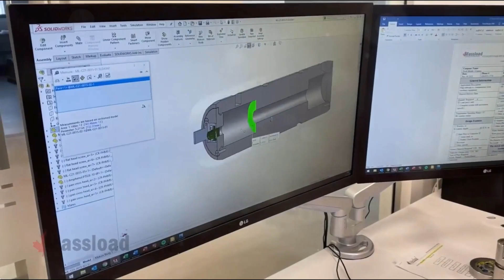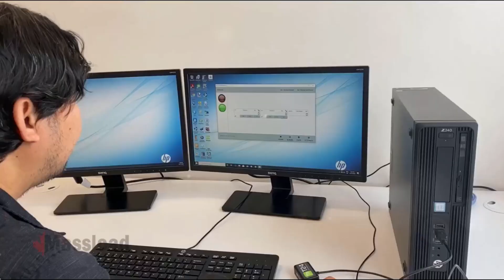From Concept to Creation: Massload's Custom Design Load Cell & Weigh Solutions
Are you tired of settling for off-the-shelf solutions that barely scratch the surface of your industrial weighing needs?
Say goodbye to compromises and embrace tailor-made excellence with Massload's revolutionary custom design industrial load cell solutions ➡️

🔍 Discover Your Perfect Fit: Our meticulous approach to product design and industrial weigh engineering ensures that every component is crafted to perfection. From:
• Custom load pins;
• Custom load cells;
• Custom tension links;
and other specialized weighing equipment, we engineer and design solutions that seamlessly integrate into your operations, enhancing efficiency and accuracy.

⚙️ The Design Process: With our comprehensive manufacturing design process, we don't just meet your expectations – we exceed them.
Our team of expert product design engineers leverages advanced technology and rigorous quality control to deliver custom load cell solutions that are precision-engineered for peak performance.

🌐 Seamless Integration: Worried about compatibility? Whether it's mining, hoisting, agricultural machinery, industrial, or crane scales, our process for custom weigh solutions will minimize downtime and maximizing productivity.
Get to know more about your favorite custom load cell supplier here ➡️

🛠️ Quality You Can Trust: At Massload, quality isn't just a goal – it's our commitment. With VCAP certification and a meticulously tracked manufacturing process, our engineering product development assures that every load cell design that leaves our facility is built to the highest standards of excellence.

🚀 Elevate Your Operations: Ready to take your industrial capabilities to new heights? Partner with Massload and unlock a world of possibilities.

From concept to creation, we're with you every step of the way.

Massload Technologies: Proven durability under the toughest conditions.